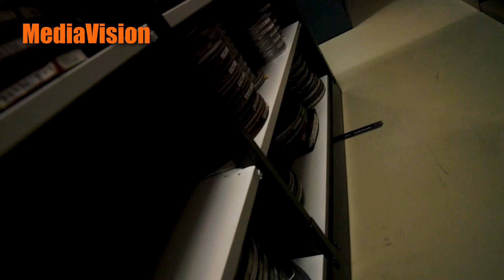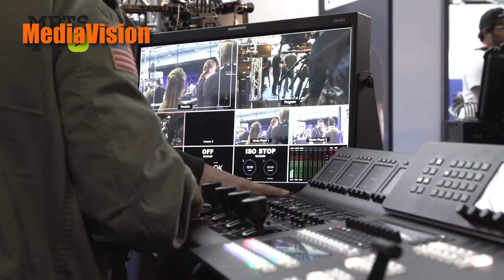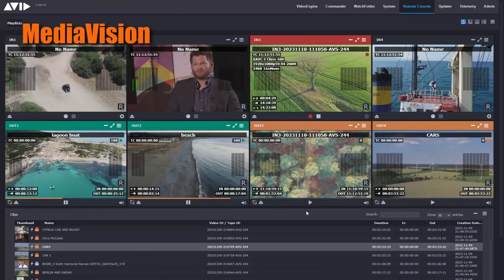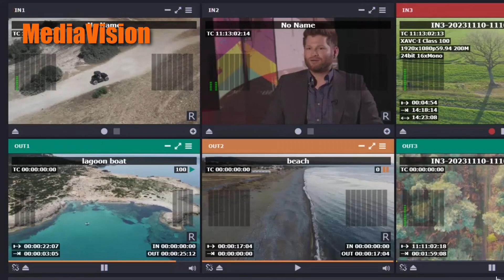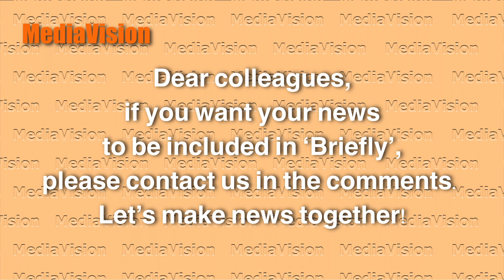Briefly 12 by MediaVision News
What can be better than wrapping up a week by our 'Briefly'? In this 'Briefly': geo-blocking remains; dftech in Bundesarchive; French content on SVoD platforms; new conference at MPTS, new camera from Ikegami; update of Avid | Stream IO; goodbye E3; new members of Sport Broadcasting Hall of Fame.